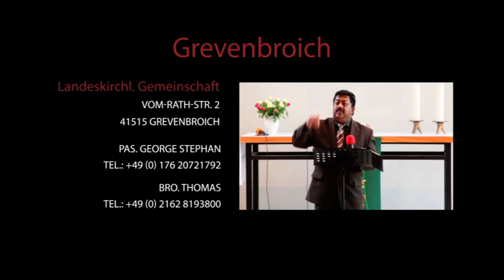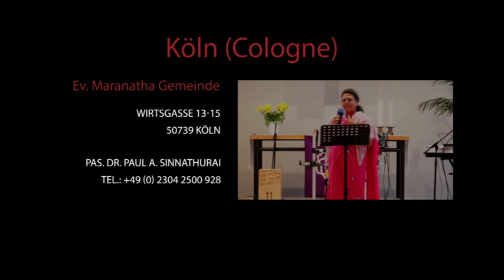Maranatha Church || Pastor Priscilla Sinnathurai - TAMIL CHRISTIAN MESSAGE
Maranatha Church - Praise and Worship by Bro Mithushan Mariyathas.. God words shared by PASTOR PRISCILLA SINNATHURAI...